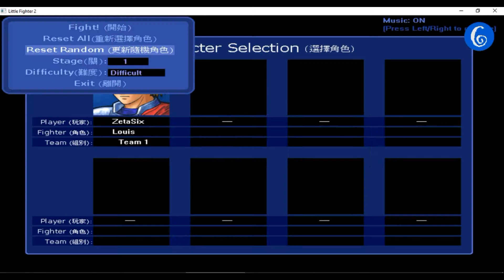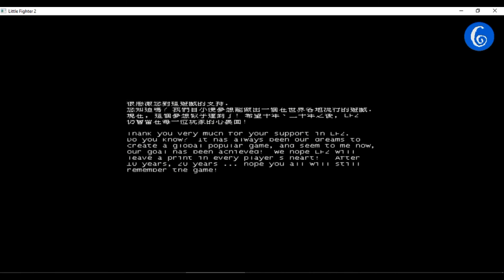LITTLE FIGHTER 2 | LOUIS | SOLO STAGE MODE GAMEPLAY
Little fighter 2 is the best battle small game. Every tiny superhero character have their own super powers, to fight with enemies. You won't feel bored while playing this amazing game.